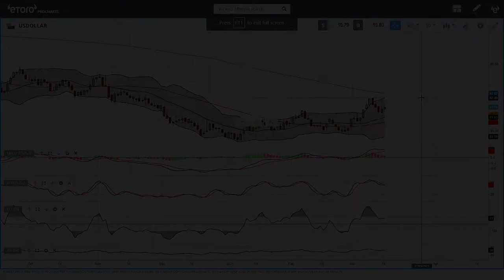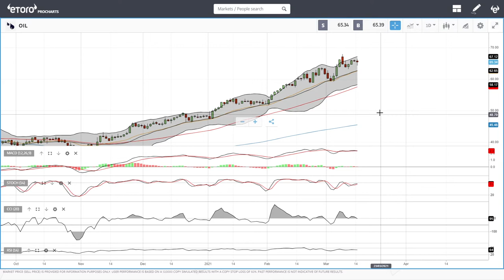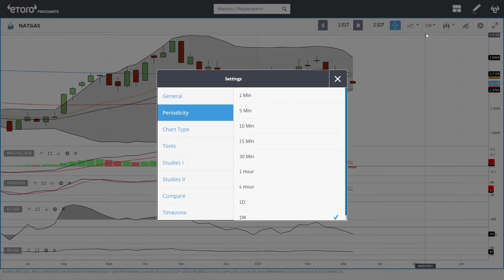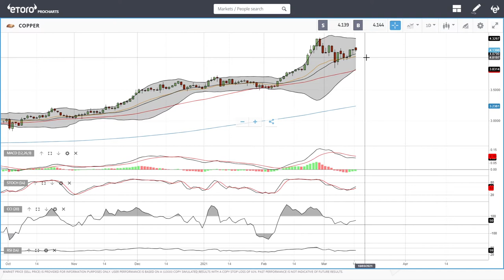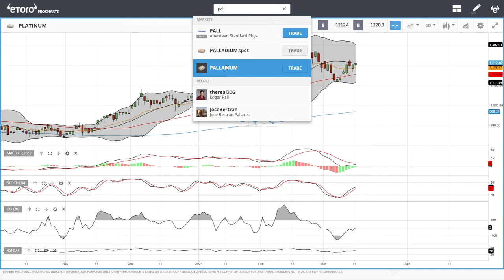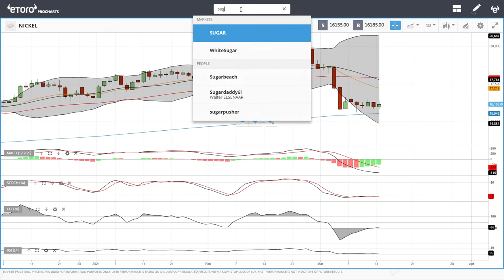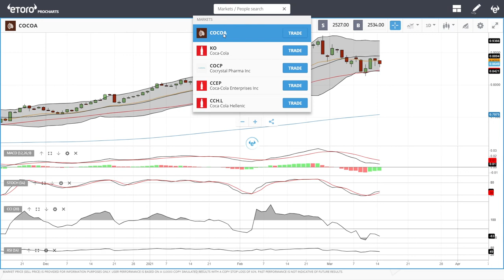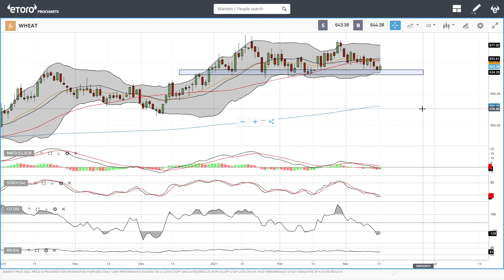USD, WTI Oil, Natural Gas, copper, gold, silver, platinum, palladium etc. forecast for March 16